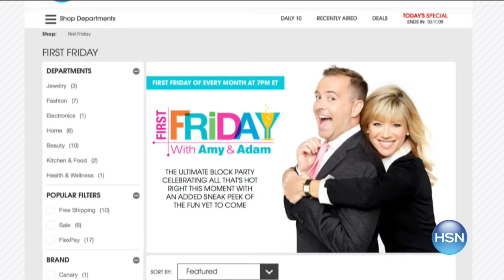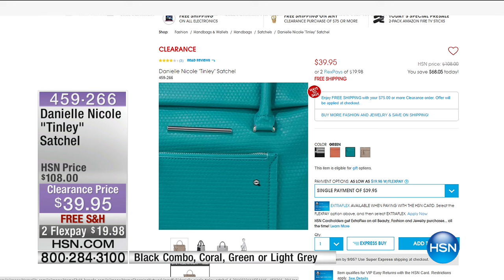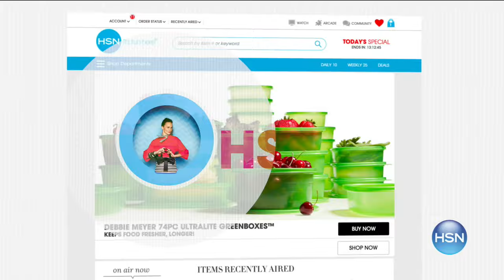HSN | Fashion & Accessories Clearance Up To 60% Off 09.01.2016 - 05 PM